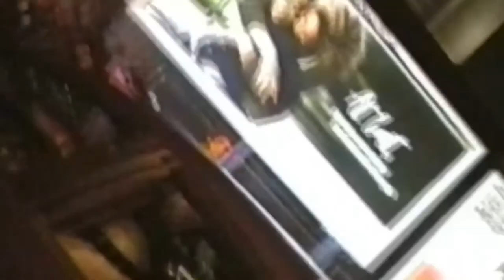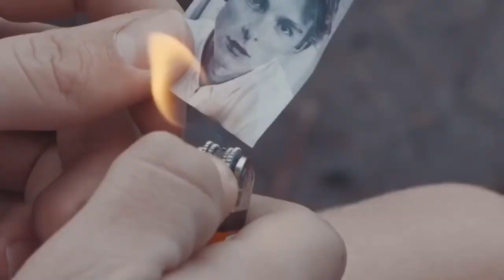always looking for the wave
I guess I was bored and looking for the wave